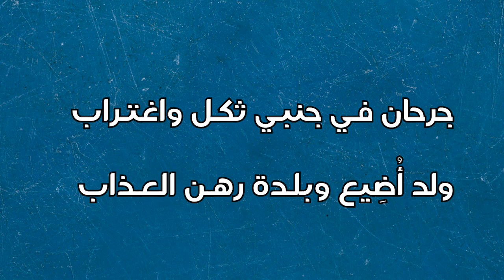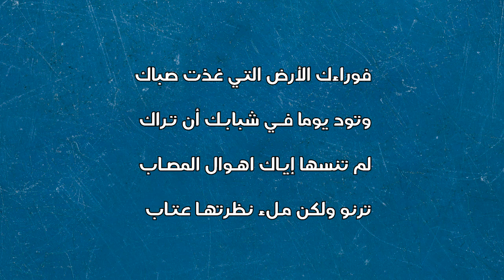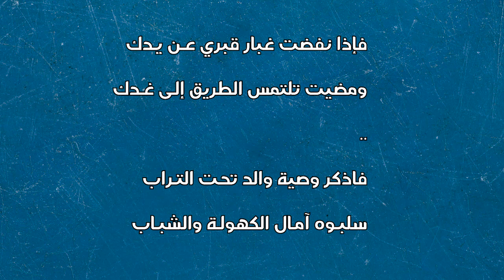قصيدة وصية لاجئ لهاشم الرفاعي